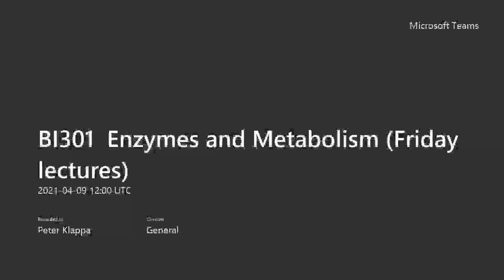BI301 Enzymes and Metabolism Friday lectures week 24 insulin and glucagon